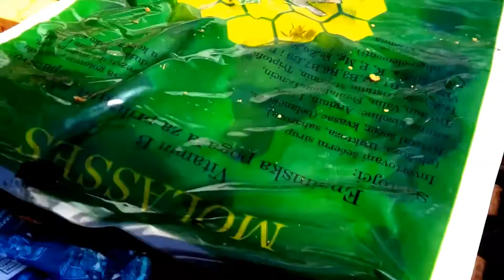CHECKING OUT OUR BEEHIVES IN WINTER